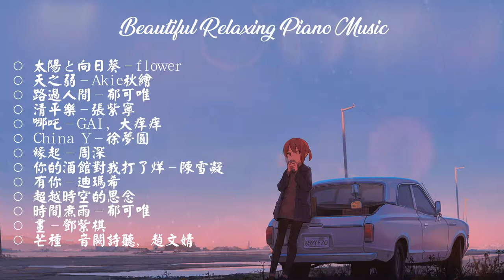[Piano Cover] 30 Min Beautiful Relaxing Piano Music 超好听流行歌曲纯音乐钢琴合集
30 Min Beautiful Relaxing Piano Music
超好听流行歌曲纯音乐钢琴合集

○ 太陽と向日葵-flower
○ 天之弱-Akie秋绘
○ 路过人间-郁可唯
○ 清平乐-张紫宁
○ 哪吒-GAI, 大痒痒
○ China Y-徐梦圆
○ 缘起-周深
○ 你的酒馆对我打了烊-陈雪凝
○ 有你-迪玛希
○ 超越时空的思念
○ 时间煮雨-郁可唯
○ 画-邓紫棋
○ 芒种-音阙诗听，赵文婧